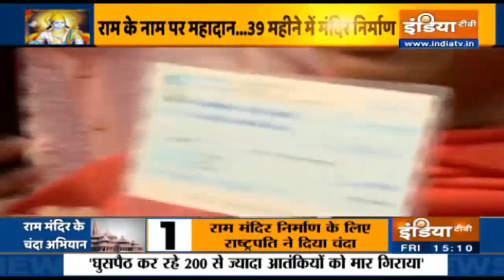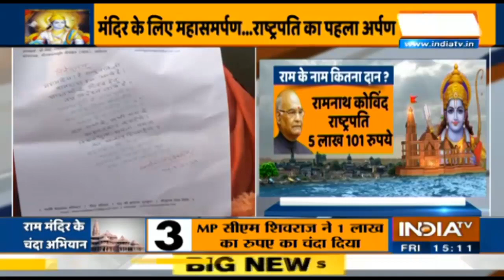President Kovind, MP Sadhvi Pragya, CM Shivraj Chouhan Contribute Funds For Temple Construction